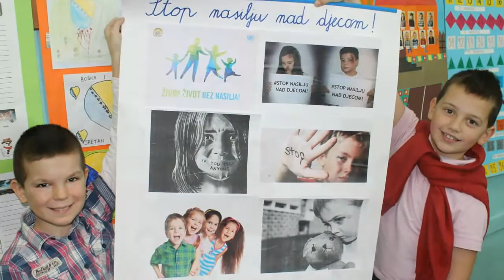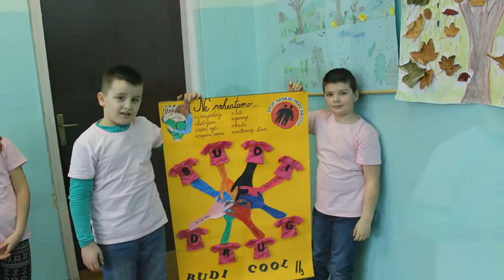Dan ruzicastih majica 2017